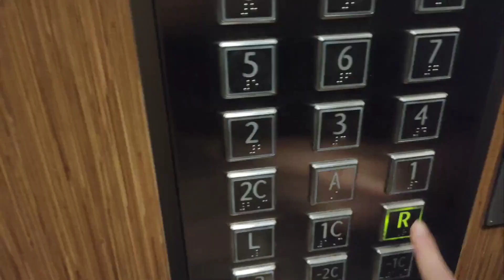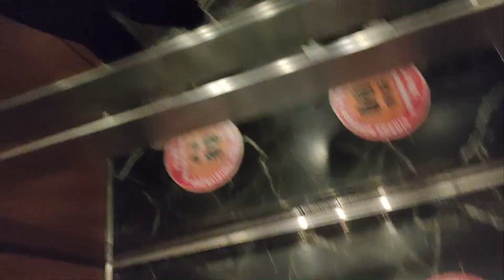Турецкий завтрак / Türk kahvaltısı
konakladığımız otel güzeldi Tuğçe ile eğlenceli bir gün ve Anıtkabir için merak ile bekleyiniz. talihsizlik yaşadım bilgisayarım bozuldu ve onun için beklemem gerekliydi ama şimdi her şey yolunda.
 В Анкаре мы останавливались в хорошем отеле. Это вторая часть нашего с Тугче путешествия в столицу Турции.
У меня был сломан компьютер и поэтому я не могла закончить работу с субтитрами. Но теперь все в порядке.

-Поддержать- Elif Onur: Счёт в Турции - TR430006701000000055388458
Номер карты VISA -  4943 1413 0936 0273